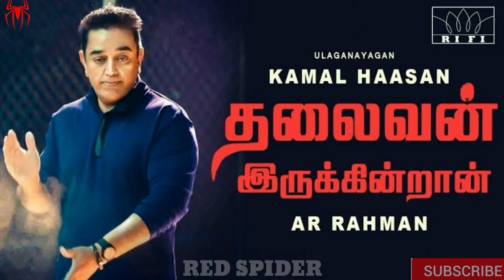Today Cinema News | Tamil | Telugu | Malayalam | 13 Minutes 13 Cinema News | Red Spider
CHANNEL DESCRIPTION